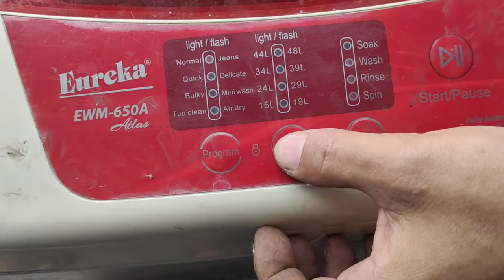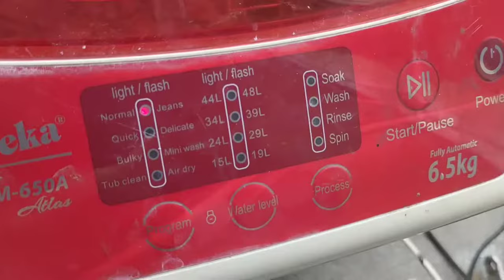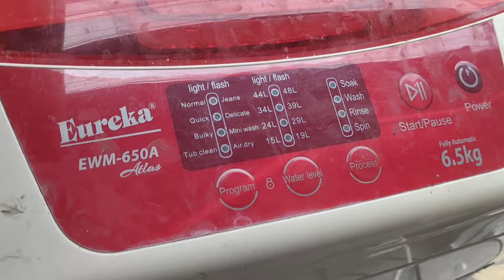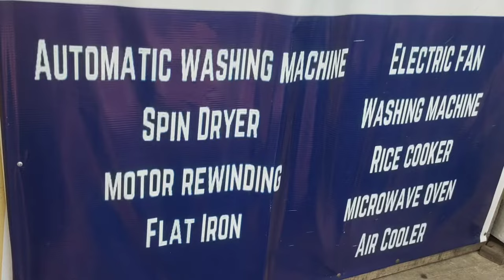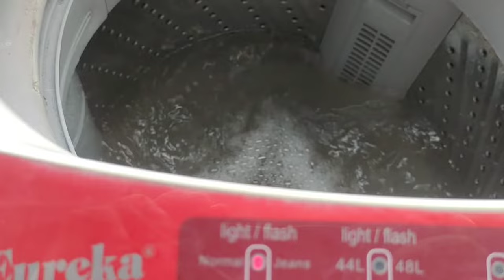Automatic Washing Machine buo ang motor pero walang power, Paano Ayusin? | Nelectrical Vlog